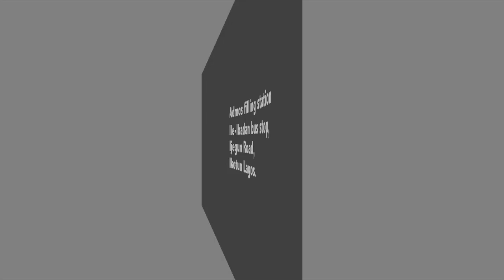ATTEND NEWWINE 2016 CONVENTION